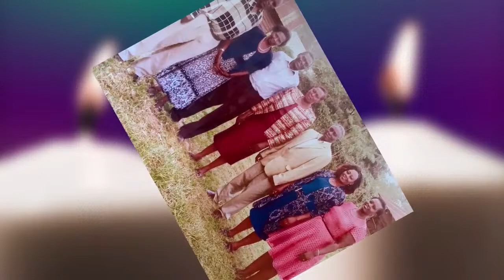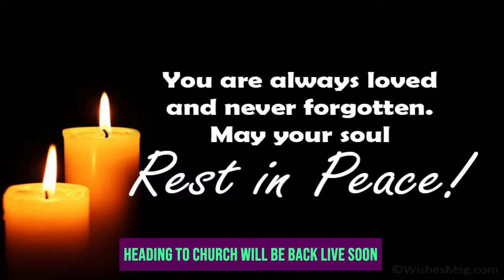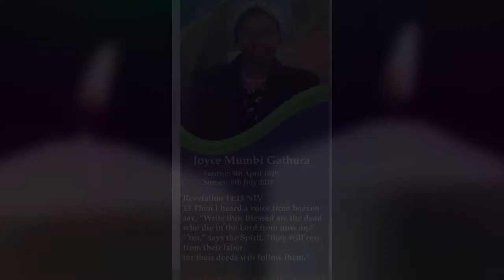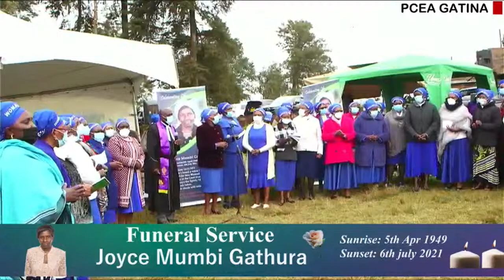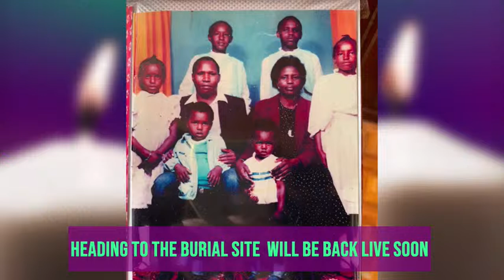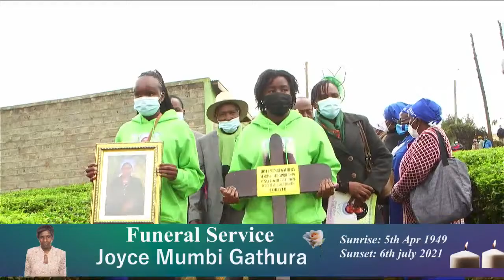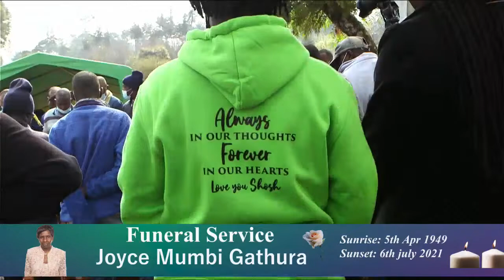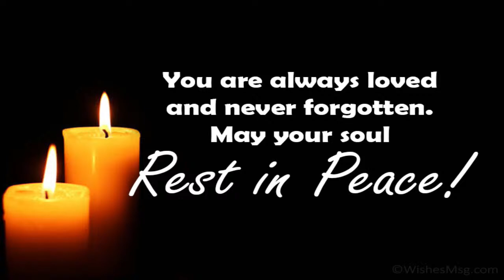Funeral Service For The Late Joyce Mumbi Gathura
_" You will remain forever in our hearts,until we meet again "